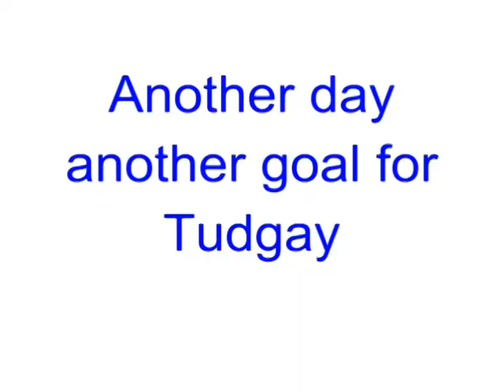Sheffield Wednesday Highlights Against Charlton